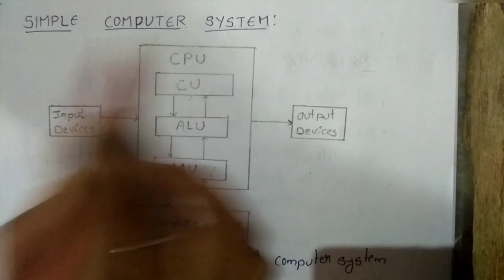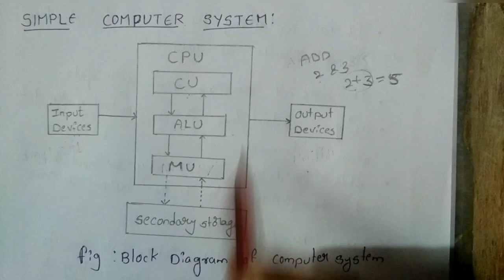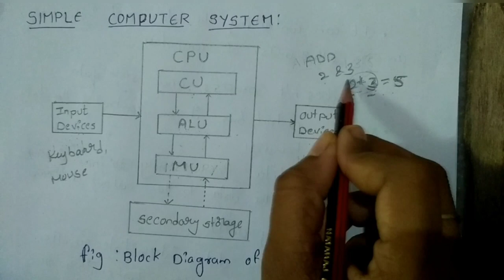FUNDAMENTALS OF COMPUTER SCIENCE: CENTRAL PROCESSING UNIT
This video is about the basics of the computer fundamentals which can be easily learned. In the video it is briefly explained about the input and output devices and the central processing unit (CPU)